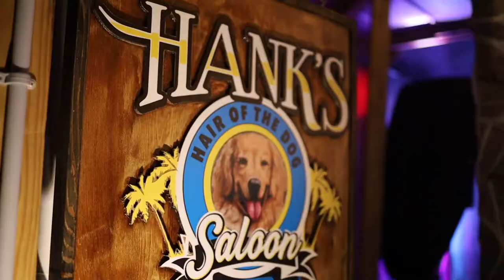Rob Benton original music 'Over You' performed at Hank's Hair of the Dog Saloon in Key West